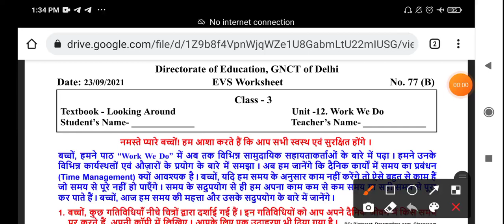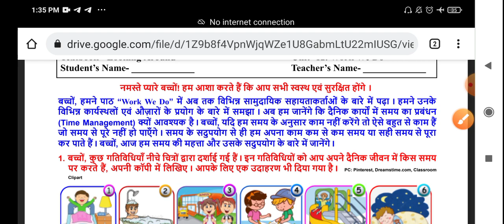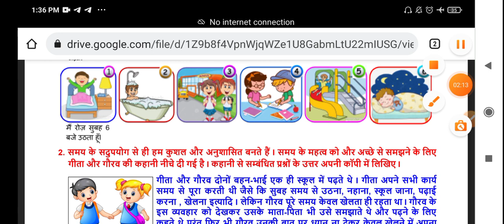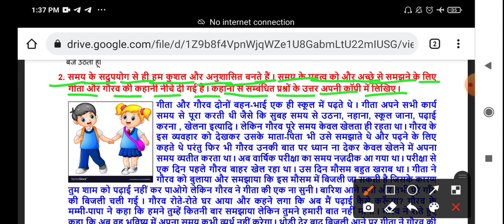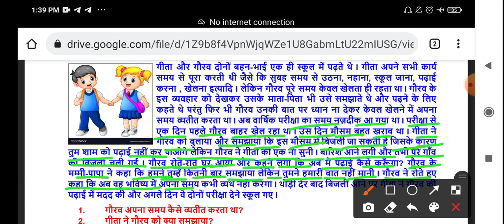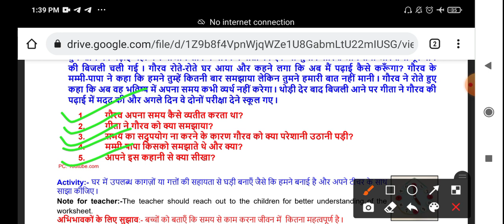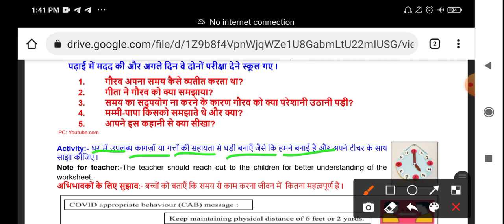Class 3rd EVS WORKSHEET 77B || 23 SEPTEMBER worksheet || WORKSHEET 77B CLASS 3 SOLUTION 23-09-2021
CLASS 3rd Evs WORKSHEET 77b | 23 SEPTEMBER worksheet | DOE WORKSHEET 77B CLASS 3 SOLUTION 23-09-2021| worksheet 77b answer

worksheet 77 b class 3 || class 3 worksheet 77 b || evs worksheet 77 b class 3 || answers

class 3 worksheet 77 B
worksheet 77 B class 3
class 3rd worksheet 77b
worksheet 77
worksheet number 77
77B worksheet class 3
class 3rd worksheet number 77B
worksheet number 77 b class 3rd
worksheet number 77B class 3
3rd class ki worksheet
3rd class
Third
3rd class worksheet number 77B
3rd class ki worksheet number 77
today worksheet
aaj ki worksheet
23 September worksheet
doe
Worksheet no 77B
Worksheet 77b class 3rd
Doe worksheet 77B
Worksheet number 77B
Doe worksheet 77b class 3rd
Doe worksheet number 77b
3rd class worksheet 77b
Class 3 worksheet 77b
3rd Class worksheet 77b
Evs worksheet class 3
Doe worksheet class 3
September doe worksheet class 4th
Today worksheet CLASS 3rd